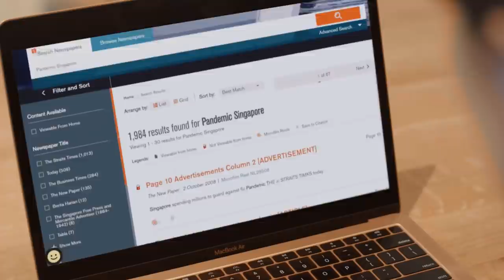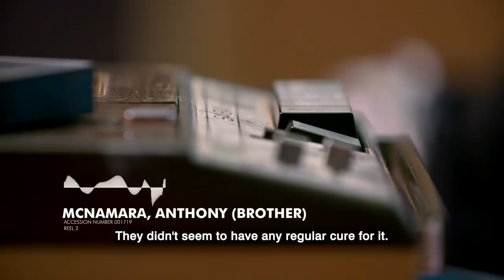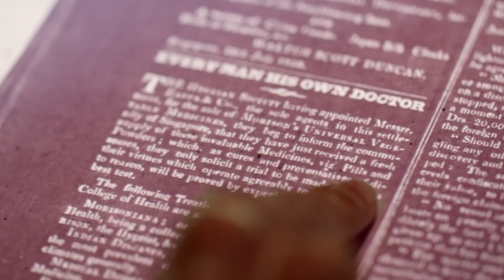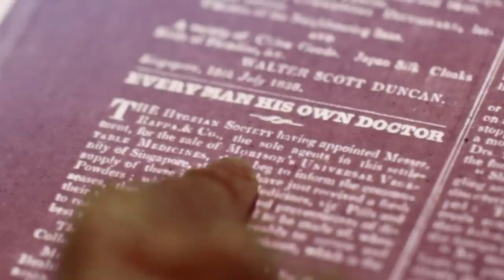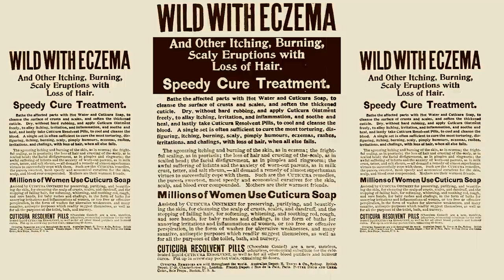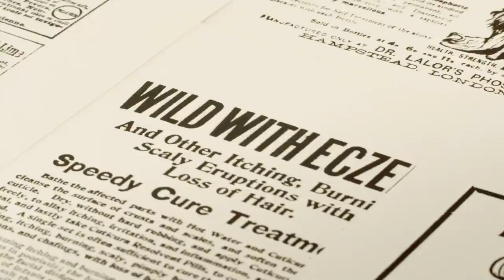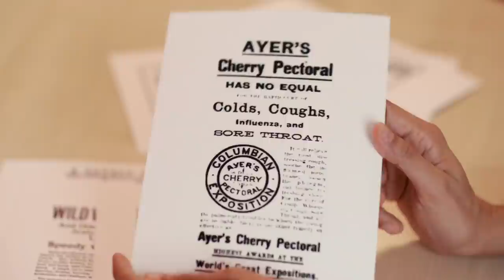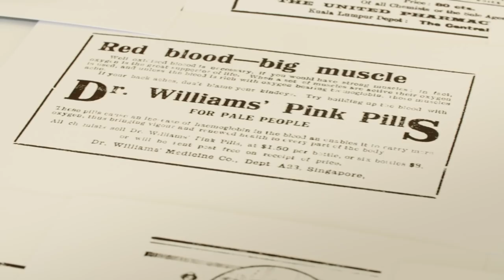Scouring Singapore's History For Traditional Natural Remedies | Into The Vault 2 | Full Episode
Vegan skincare entrepreneur Hildra Gwee goes back in time in search of natural, healing ingredients to use in her products because people in the past used plants and herbs for common ailments. Hildra discovers that back in the old days, diseases were believed to be caused by evil spirits and bad air' and so some of the cures that people in Singapore turned to were inevitably... dodgy too. A few were harmless, like the homemade remedies made popular during the Spanish Flu outbreak in 1918 while others were actually poisonous, like the so-called miracle cures' that could contain anything from mercury to heroin!

In her journey to find natural prescriptions, Hildra rediscovers legitimate remedies that should be remembered, as well as frightening ones that are best, forgotten.

About IntoTheVaultCNA: Truth, or fiction? We once had our very own Christian Dior, a real-life chewing gum villain, and a street named after tofu. In this new season, 6 Singaporeans uncover more curious tales from our past.